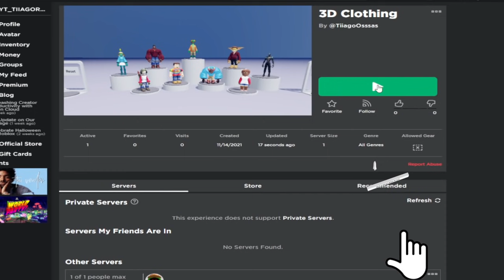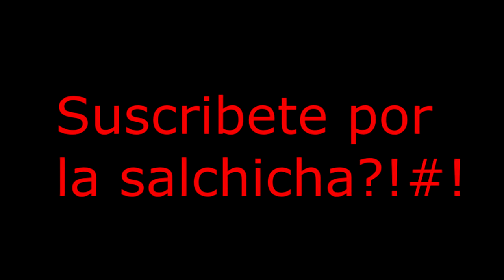*NUEVO* YA DISPONIBLE ROPA 3D EN JUEGOS DE ROBLOX! (Como Probar) 🤩